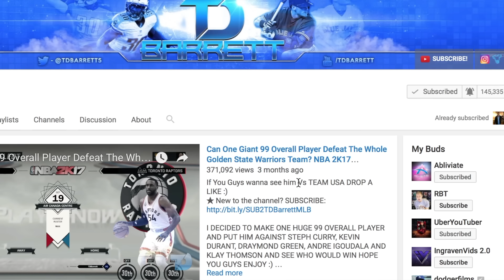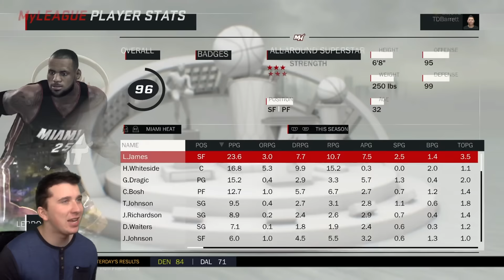What If LeBron James Went Back To The Miami Heat? NBA 2K17 Challenge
Lebron James was traded back to the Miami Heat! Would they now be able to win a championship.
Cleveland Cavaliers Trade LeBron James!
Miami Heat:
Goran Dragic
Lebron James
Chris Bosh
Hassan Whiteside
Richardson